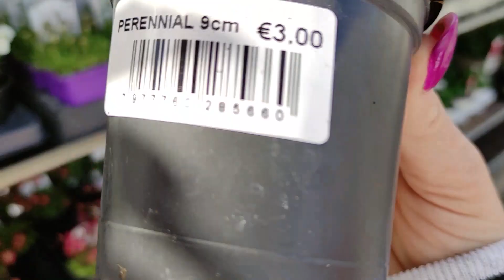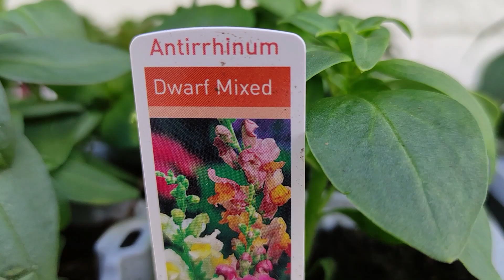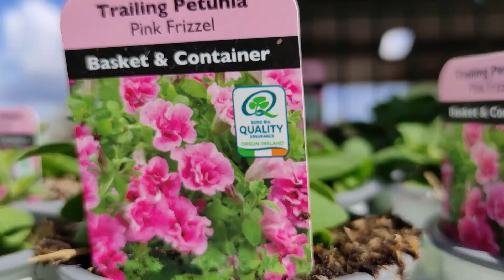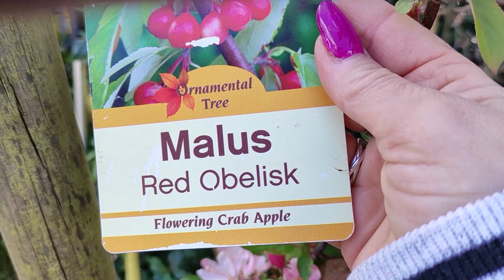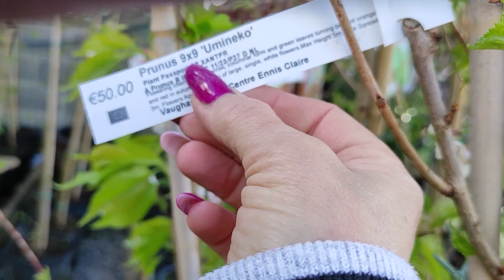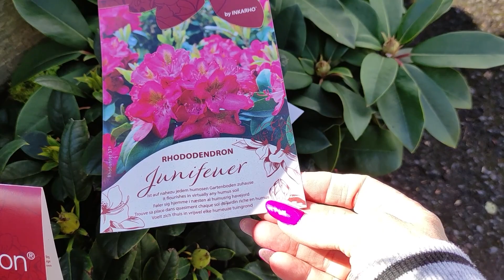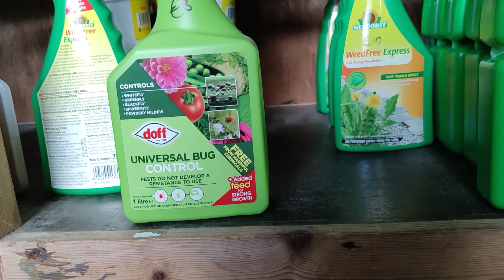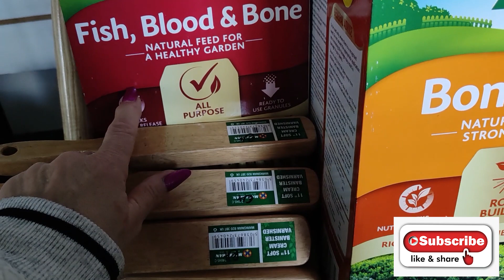MY FAVORITE GARDERN CENTRE / МІЙ УЛЮБЛЕНИЙ САДОВИЙ ЦЕНТР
Мій улюблений Садовий центр в нашому місті.
Великий вибір квітів, кущів, дерев та ще багато всього.
Трапляються навіть орхідеї.
Талановиті та професійні працівники. А ще - доступні ціни.